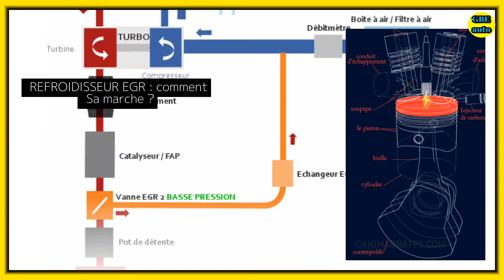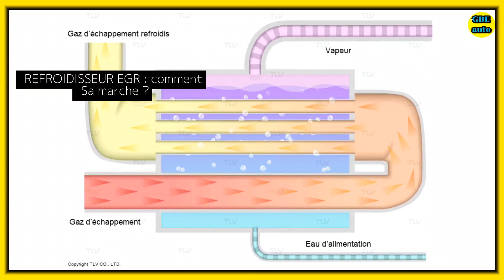REFROIDISSEUR EGR : Comment Fonctionne le refroidisseur egr des gaz d'échappement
le refroidisseur egr et L'EGR, ou Recirculation des Gaz d'Echappement, est un système qui permet de réduire les émissions de gaz d'échappement nocifs en les faisant passer à nouveau dans le moteur pour être brûlés une seconde fois. Cela réduit la quantité de polluants émis par le véhicule, notamment les oxydes d'azote (NOx). Dans cette vidéo, nous allons parler du système de refroidissement des gaz par le refroidisseur egr.

Idriss Foedje